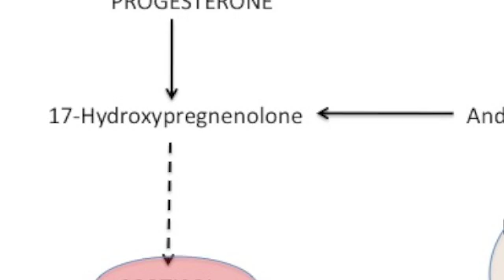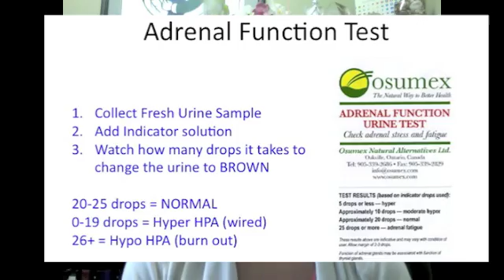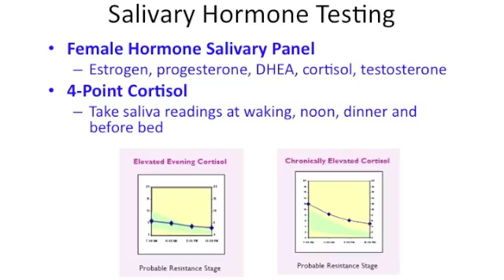Hormone Balance: Stick it to Stress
Basics of Hormone Balance

Want to understand why your hormone are out of balance? What to understand how stress impacts hormone balance and how to test for it? Watch here!

1:05 - The complete pathway of hormone balance

2:04 - Why treating the adrenals are so important

2:54 - The pregnenalone steal

3:43 - Adrenal hormone testing